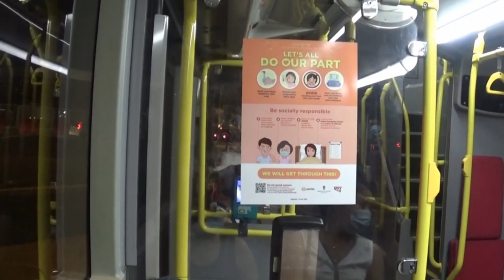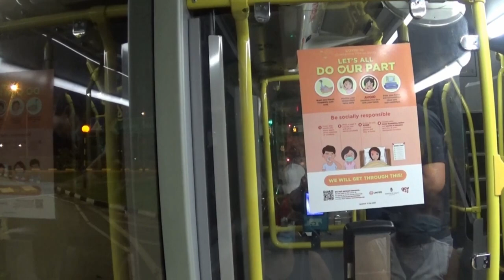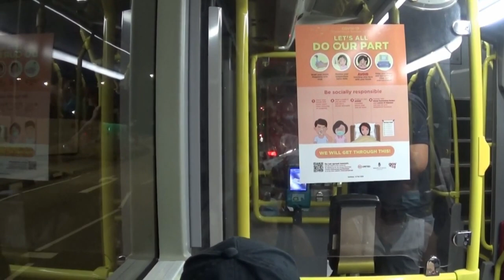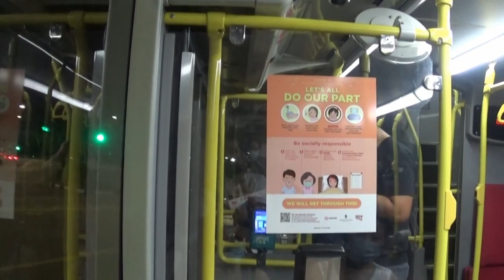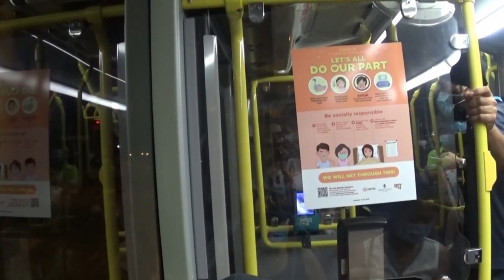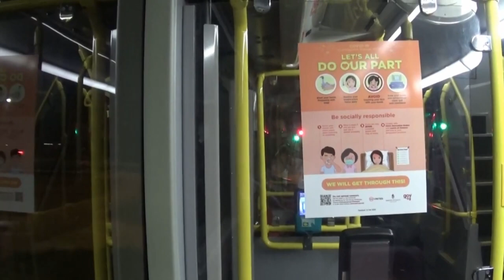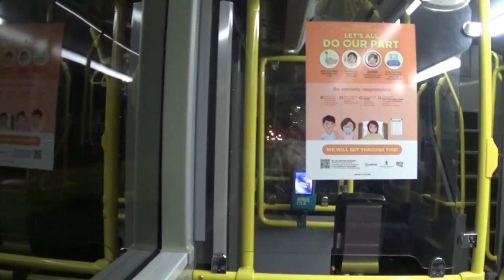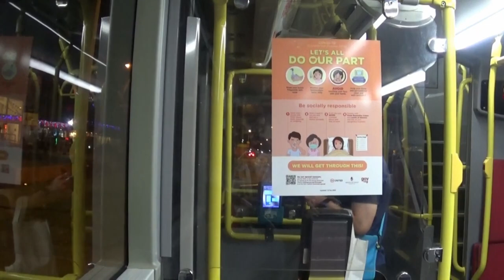[ENGINE FAULT] SMB3521D on Service 143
In this video,TIB1234T records a TTS Alexander Enviro 500 on service 143, with issues occurring whilst recording. Do note that these are not mine, and I only edited them.

Watch this in Full HD!(1080p 60fps)

Copyright. SG6308L Productions.Est. March 2022. Video last edited on: ~Oct 2023.Recorded in 2017